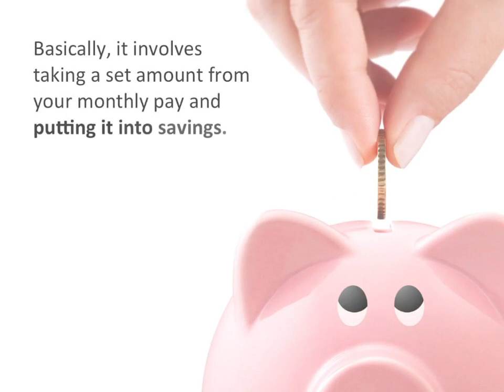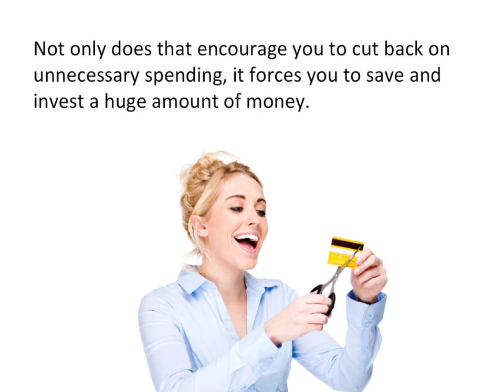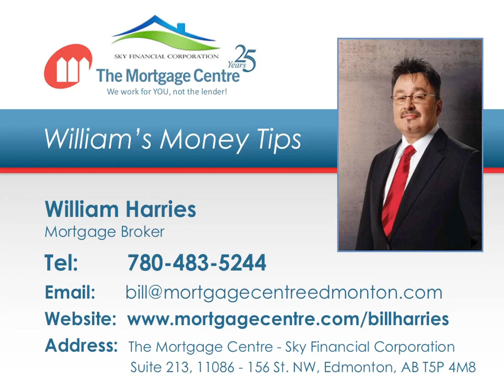Billionaire Wealth Secret: from your trusted Mortgage Broker, William Harries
We’ve all heard about the wealth accumulation rule called “pay yourself first”. But billionaire Sir John Templeton had an even
more powerful idea called the 50/50 rule. Here's the Billionaire Wealth Secret.